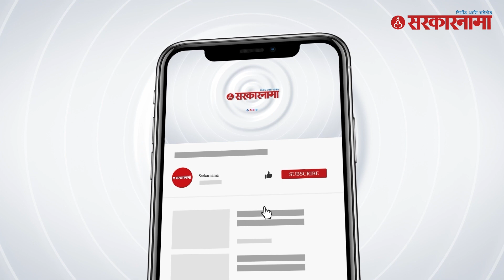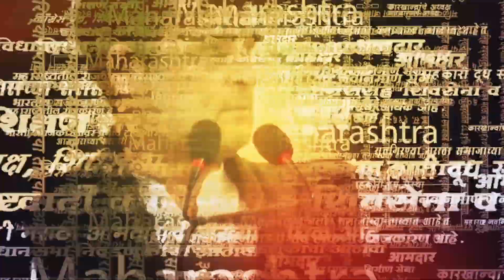अजित पवारांवर प्रश्न ; Supriya Sule भाजपवर भडकल्या | Supriya Sule On BJP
सुप्रिया सुळे यांनी आजही आमच्या पक्षात फुट नाही, अजित पवार यांच्या विरोधात कोणतीही भूमिका नाही असं विधान केलं.

(KB0923)
(AY0923)